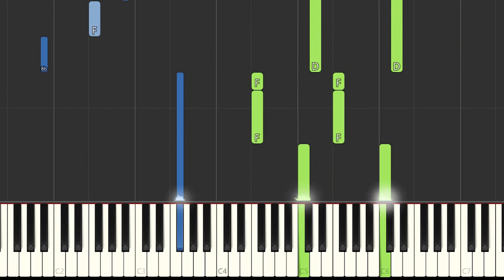As the World Caves In - Matt Maltese (Piano Tutorial)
How to play "As the World Caves In" by Matt Maltese on Piano
Send your songs request in the comments below :)